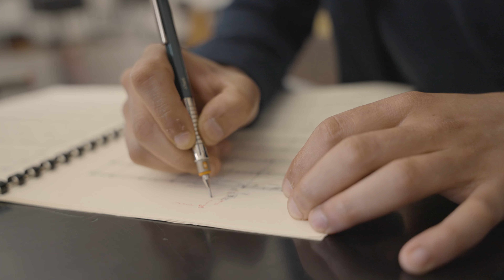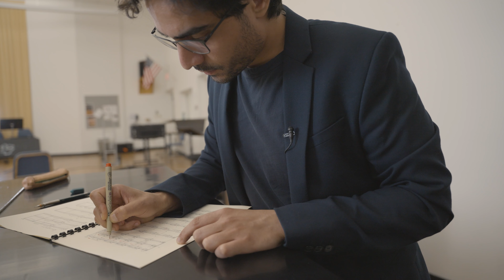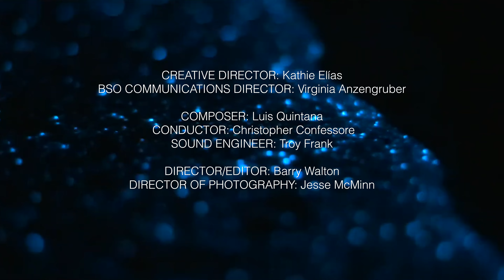Sounds of the Lagoon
Sounds of the Lagoon is the multidisciplinary confluence between music and visual arts to highlight the invaluable role of the Indian River Lagoon in the life of its neighboring communities and on the larger scale of the world.

On June 30, 2023, at Eau Gallie Square Park, a string ensemble from the Brevard Symphony Orchestra performed under the direction of maestro Christopher Confessore to present the world premiere of On the Ethereal Nature of Bioluminescence. This piece is an original work by the Puerto Rican composer and winner of the Pierre Cardin Prix of the Académie des beaux-arts, Luis Quintana, who was inspired by the sounds and natural phenomena of the Indian River Lagoon.

Along with the musical participation, Endless Media and its CEO have produced a behind the scenes video to capture the majesty of the lagoon and the creative process of translating nature into music.

The event was free of charge and suitable for all ages. From 6:30 pm, the public enjoyed a brief panel discussion moderated by Virginia Anzengruber, followed by the performance and streaming of the film.